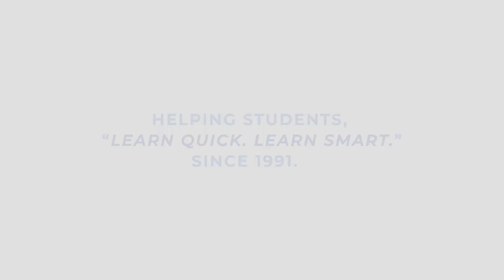QuickStudy | America: The 50 States Laminated Reference Guide